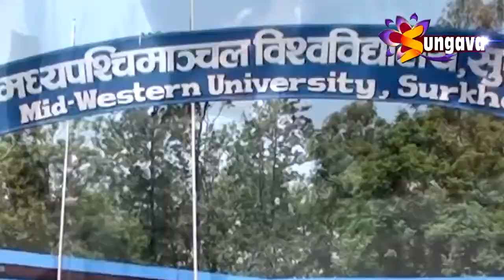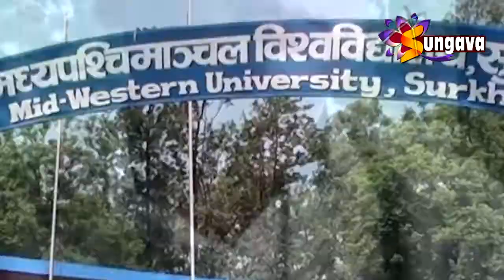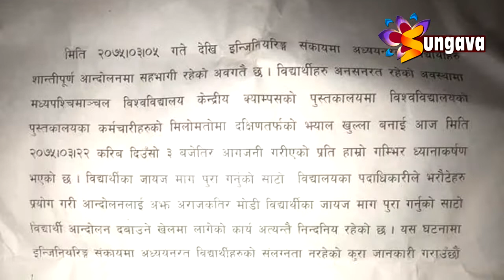प्रहरी लगाई माग दमन गर्न खाेजेकाे म.प. विश्वविद्यालयका अान्दाेलनरत बिधार्थीकाे गुनासाे ।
२०७५ असार २२
प्रहरी लगाई म.प. विश्वविद्यालयले माग दमन गर्न खाेजेकाे र माग सनुवाई नगरेकाे म.प. विश्वविद्यालयका अान्दाेलनरत बिधार्थीकाे गुनासाे ।